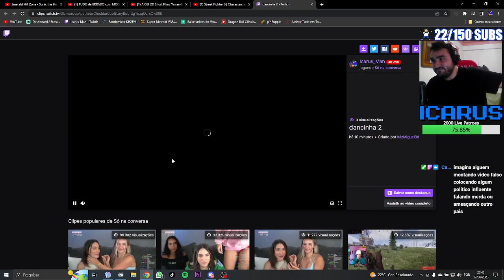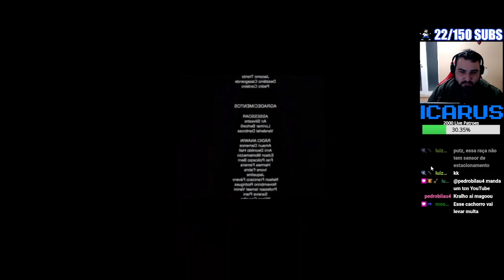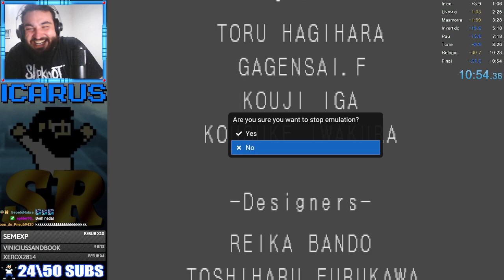ASSALTO GAMER!!!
Melhores momentos das lives que rolam aqui no canal todos os dias as 20 horas na twitch.
Integrantes:
Icarus